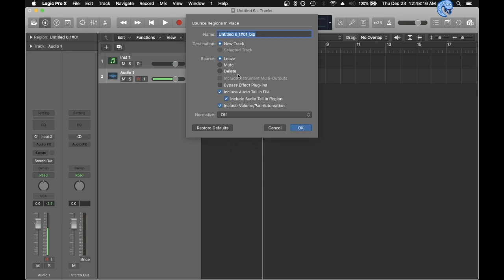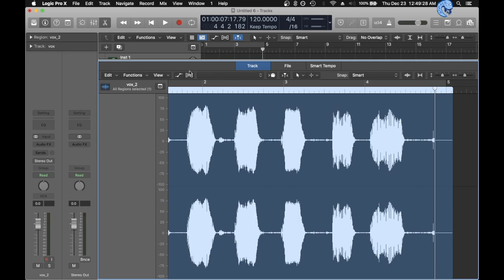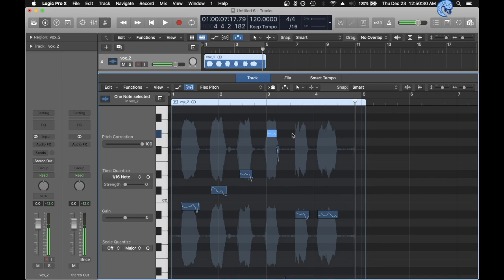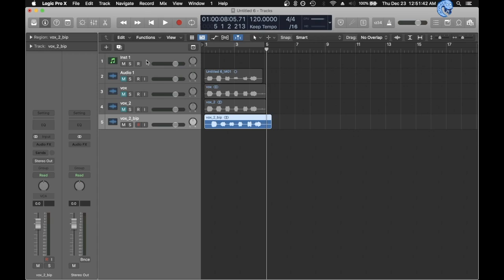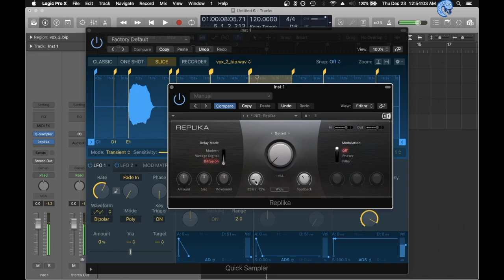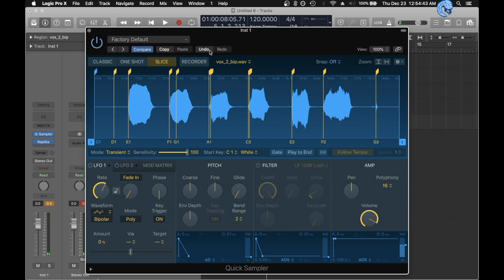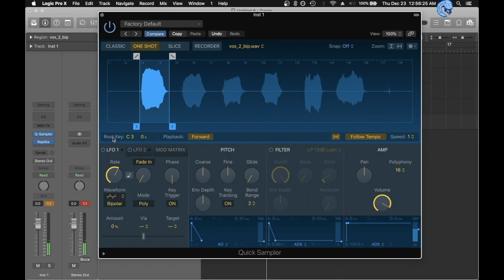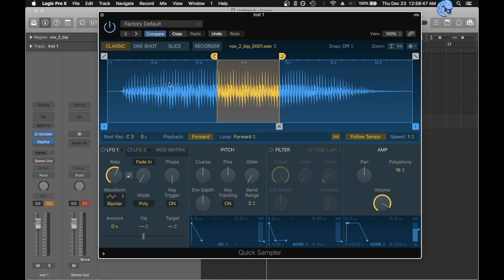Use The Logic Quick Sampler (Great for Vocal chops)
Pardon my mumbles, but the quick sampler handles pitching and repitching samples  quite well making it a powerful sample editing tool. It has a lot of great elements from serato sampler, slicex, and the sampler in abelton. This video is an extremely brief overview of what and how I use the plugin, so expect a more in-depth tutorial on how to use it or possibly a series of videos.